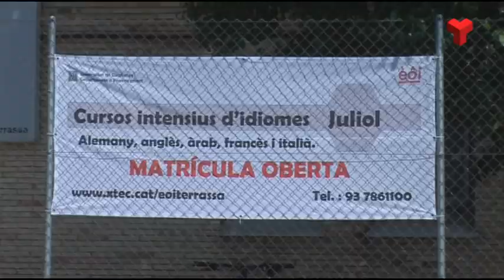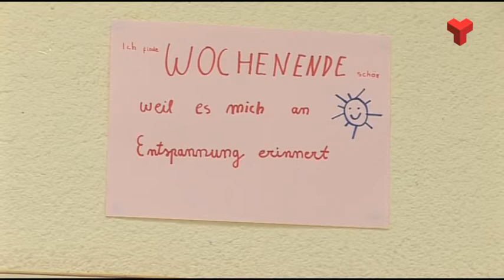L'Escola Oficial d'Idiomes ofereix cursos intensius de cinc idiomes per aquest estiu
L’Escola Oficial d’Idiomes prepara nous cursos intensius per al mes de juliol, d’Anglès, Alemany, Francès, Italià i Àrab.